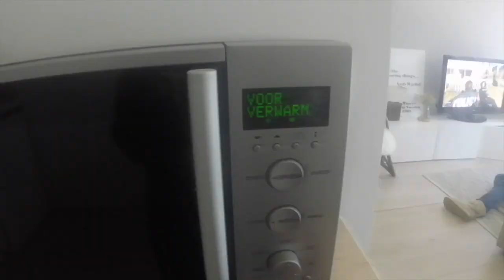Hartige taartjes met ei - LEKKER EN SIMPEL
Op zoek naar een lekker (paas)recept? Maak dan deze hartige taartjes met ei, super lekker maar snel en simpel te bereiden! Het volledige recept + ingrediënten kun je hier vinden